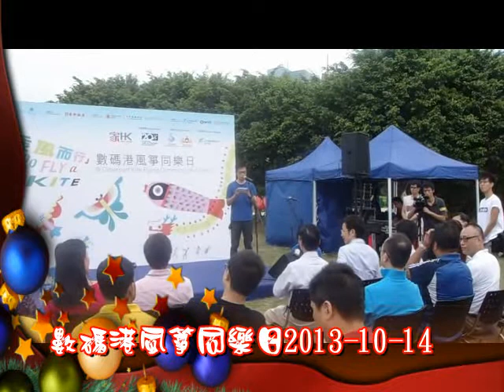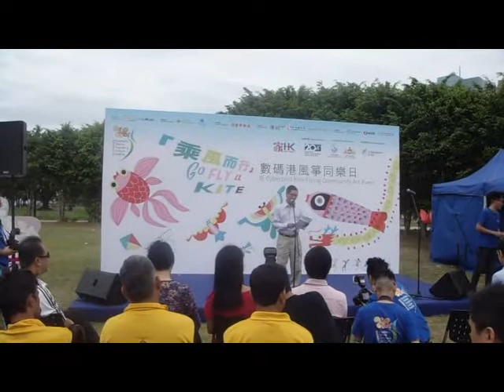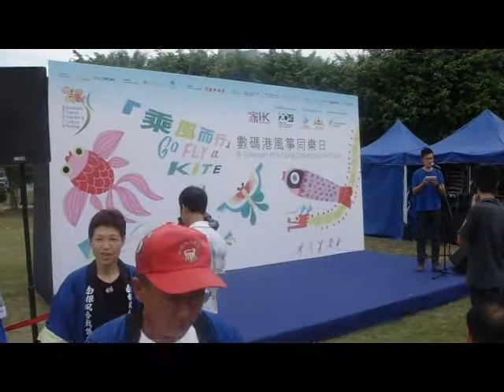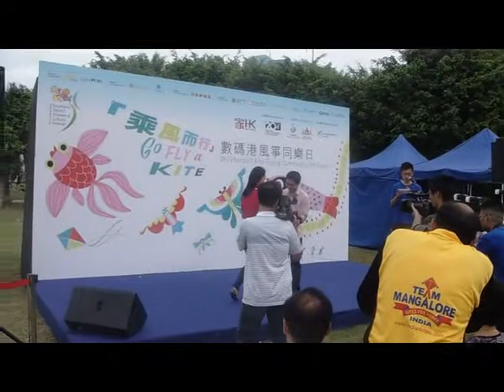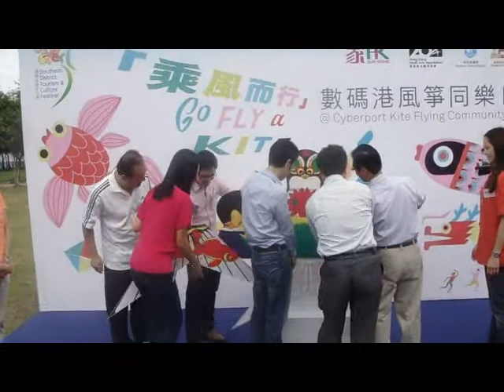2013 10 14數碼港風箏同樂日